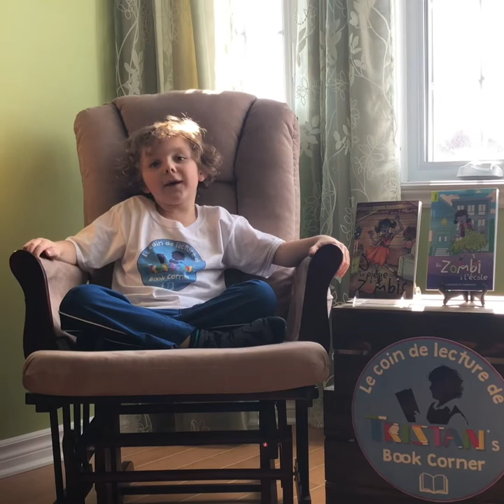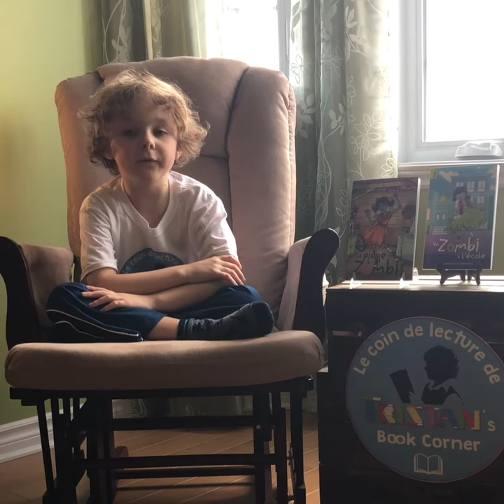Le coin de lecture de Tristan: Mon entrevue avec Sylvie Payette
Voici un résumé de mon entrevue avec Sylvie Payette. Je vais en faire une 2e an avril. Je suis très privilègié que Sylvie Payette est accepté de faire une entrevue avec moi!